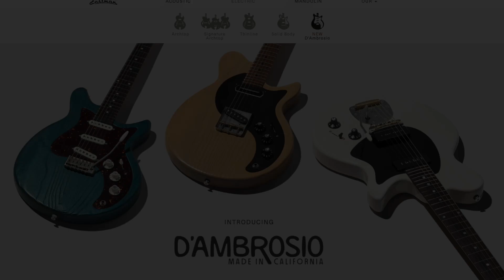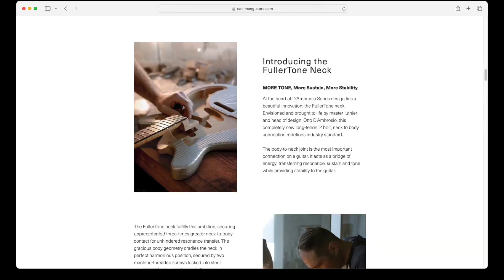Ep13 Eastman Guitars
Eastman recently announced a new made in California series of guitars.  While I don't have one on hand, I do talk a bit about Eastman and their choice to introduce a USA made series.